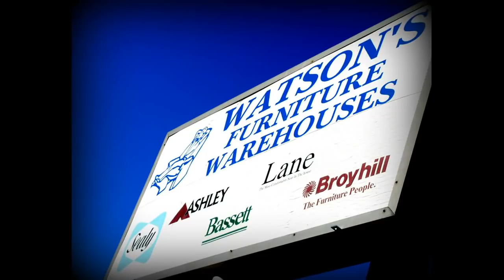New Arrivals 2018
All new Furniture displayed in our two huge showrooms!